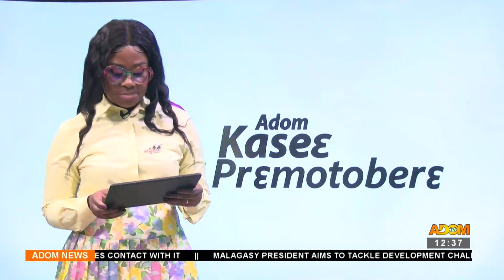Boosting Maternal Health: CHPS compound construction commences at Apitikooko, Obuasi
Boosting Maternal Health: CHPS compound construction commences at Apitikooko, Obuasi - Premtobre Kasee on Adom TV (13-11-23)